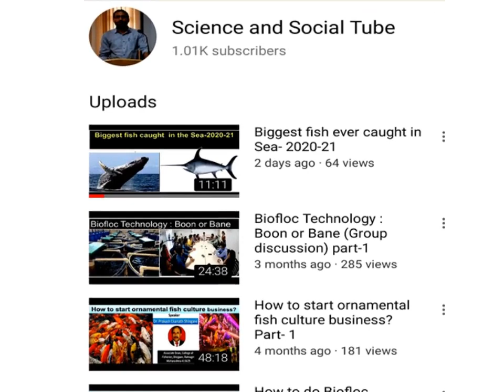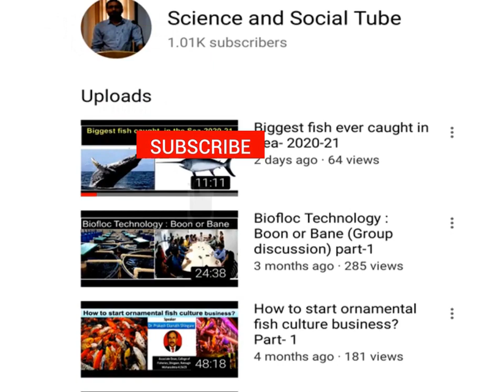# Visit Kaaba # Meeca. Visit to Kaaba Shareef. 2020-21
In this video, we will show  Kaaba Shareef, a holy place for Muslims.   it is located at Mecca, a place in Saudi Arabia. Every year Muslims around the world visit this place and perform Hajj (One of the Five Pillars of Islam ).
About the channel:
Here we will talk about different topics about science and social things. Topics will be related to scientific things, new technology in Engineering and Life Science field and their present status and challenges in the world. We will also talk or show about different social issues and entertainment things and at the same time, we are going to teach different technology applications and software’s are which are needed in research and day to day life.

Background Music and pictures credit - All the images/pictures shown in the video belong to the respected owners and not me. I am not the owner of any pictures or music audio showed in the video